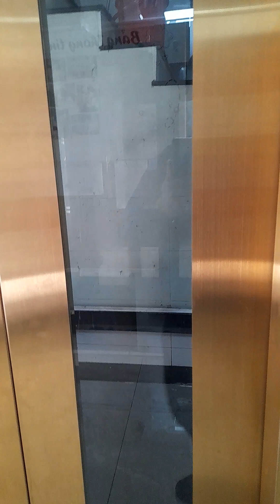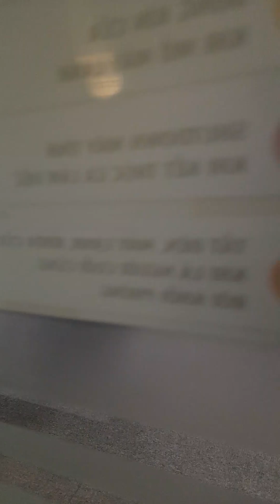Trời nắng nôi mà phải đi gặp khách với chả khứa 😅😅😅😅☕️☕️